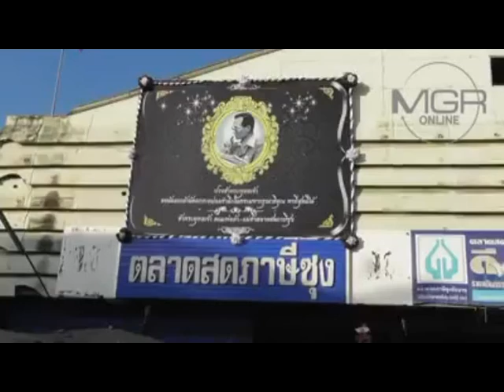พ่อค้าชัยนาทแจกอาหารประชาชนรับประทานฟรี เนื่องในวันสตมวร 100 วัน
20/01/2017 พ่อค้าชัยนาทแจกอาหารประชาชนรับประทานฟรี เนื่องในวันสตมวร 100 วัน
ชัยนาท - พ่อค้าแม่ค้าในตลาดสดภาษีซุง เทศบาลเมืองชัยนาท ร่วมแจกอาหารให้ประชาชนรับประทานฟรีเนื่องในวันสตมวร 100 วัน อุทิศถวายแด่ในหลวงรัชกาลที่ ๙